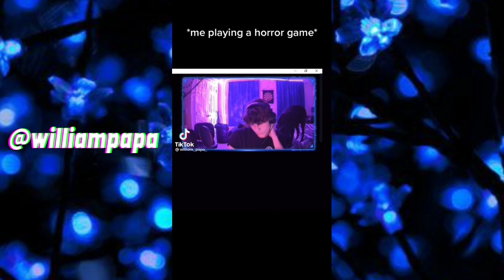[ tiktok compilation ft. William Papa 🌃✨ // by freeak ]